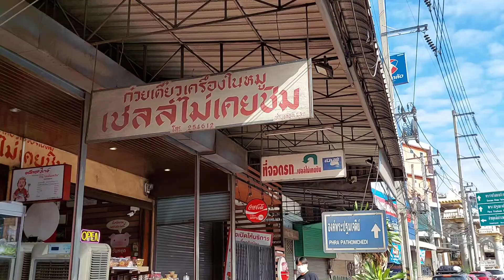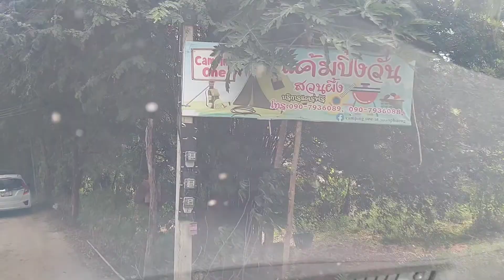ราชบุรี#กางเต้นท์แคมปิ้งวัน เที่ยวเเกรนด์แคนยอน 2วัน1คืน